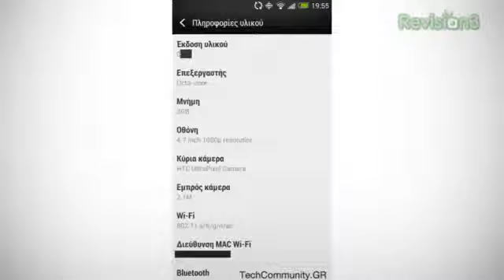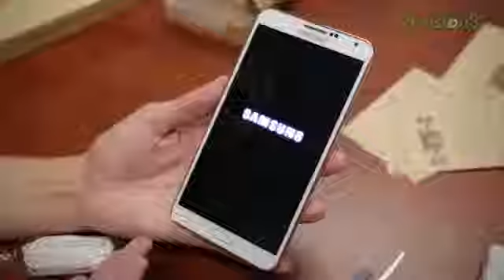Samsung Curved Smartphone and Nokia's Last Press Event